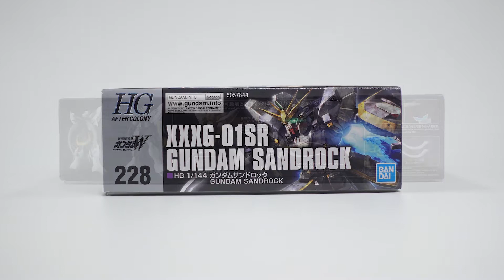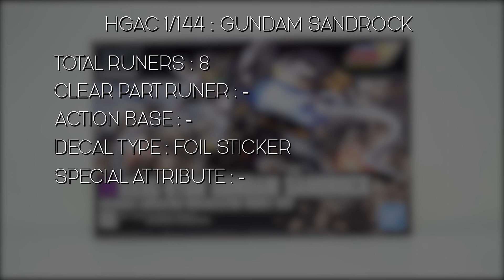แกะกล่อง : HGAC GUNDAM SANDROCK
HGAC 1/144 GUNDAM SANDROCK